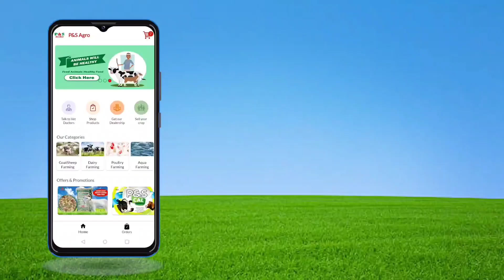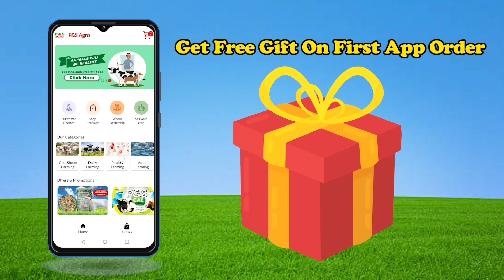Khur Cutter | Hoof Trimmer for Goats | Bakro ke Nakhun kaatne ke liye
P&S Argovet Pvt Ltd. provides Animal Feeds, Supplements, Tonics & Equipment for the growth of animals whether Goats, cows or buffaloes. Delivery all over India. 24 Hours Service.